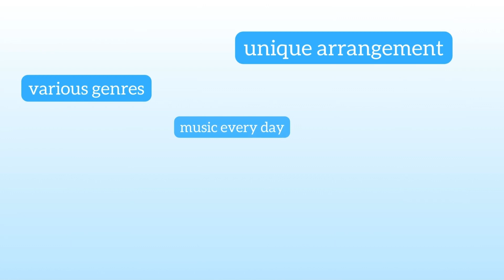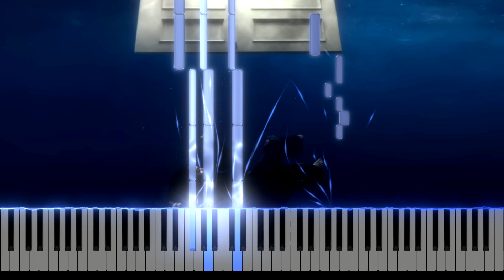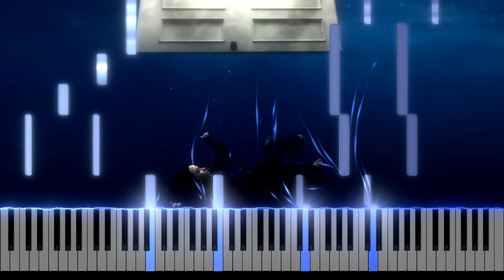Skinny - Billie Eilish | Piano Cover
Premiere! 🔥🔥🔥

You can buy a unique arrangement for yourself by following the link 💥 Sheet music

🎵💙🎶 (Skinny by Billie Eilish)
🎵💙🎶 Piano Cover